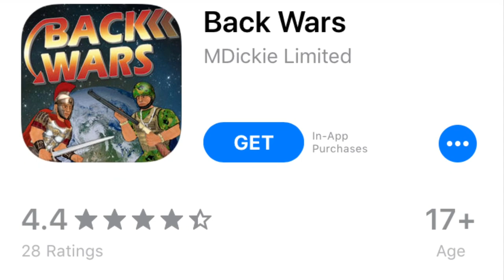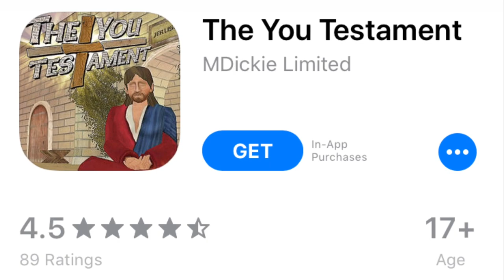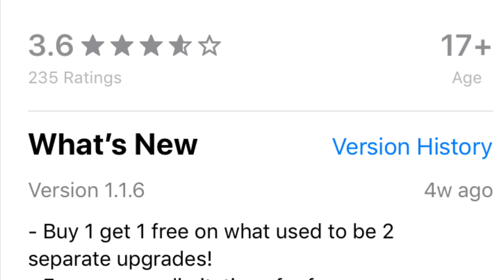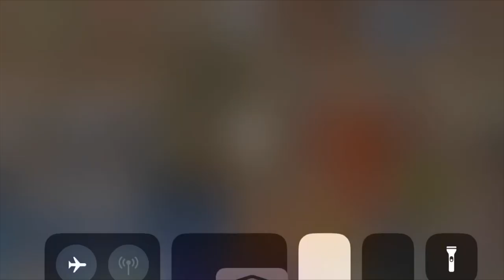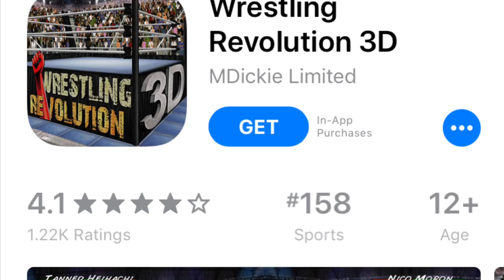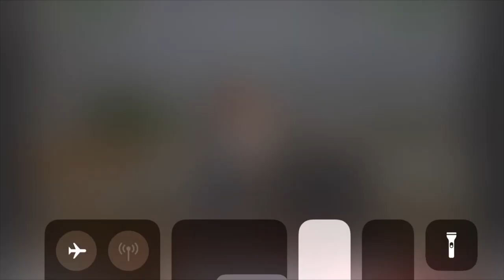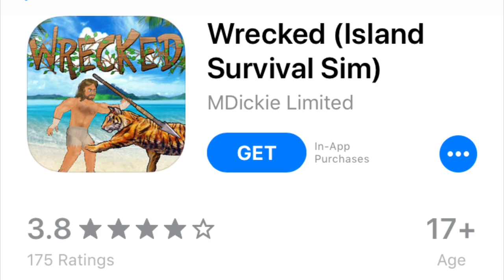Ranking My Favorite Mdickie Games